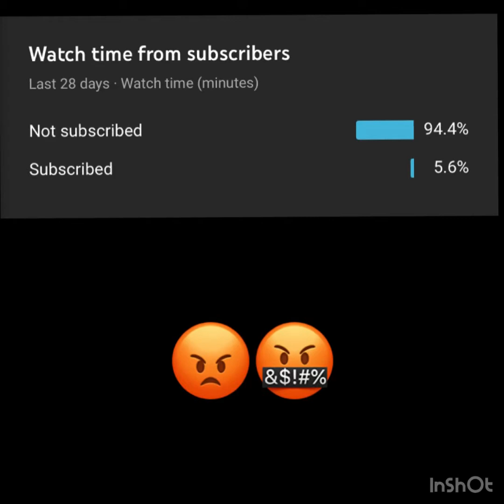THE HDR IS INSANE!!😱 (Modern Warfare Warzone)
Follow my new IG @ YFNBruceYT